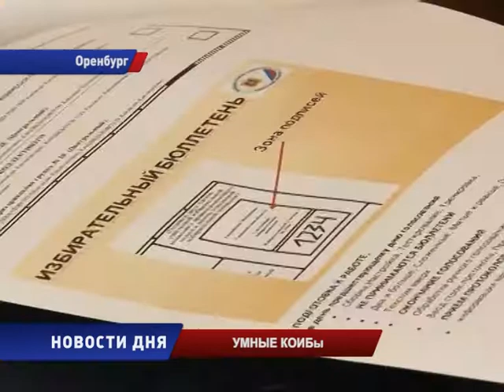Умные КОИБы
Избирательная комиссия Оренбургской области презентовала  комплексы обработки избирательных бюллетеней. КОИБы  входят в состав средств автоматизации «Выборы» и будут использоваться при голосовании на выборах  губернатора Оренбургской области 14 сентября.